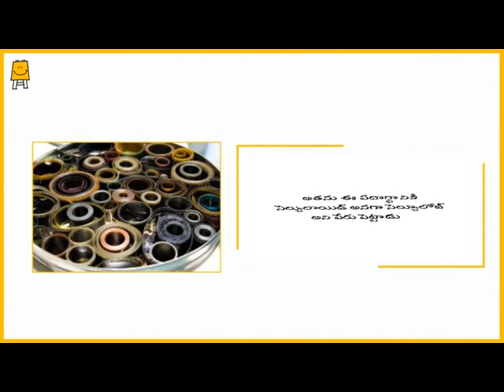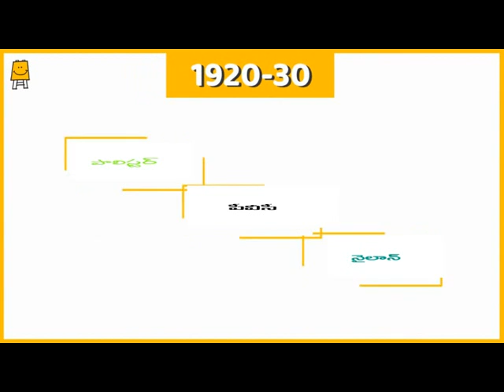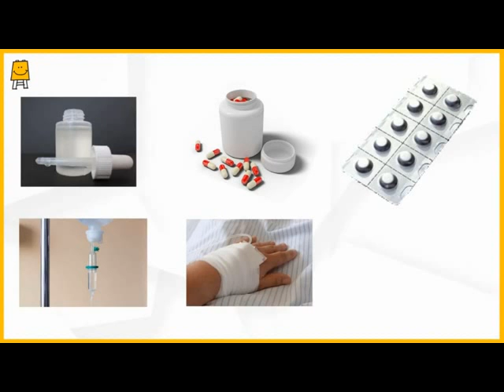Plastic mariyou manam